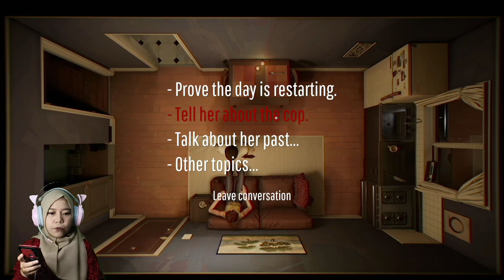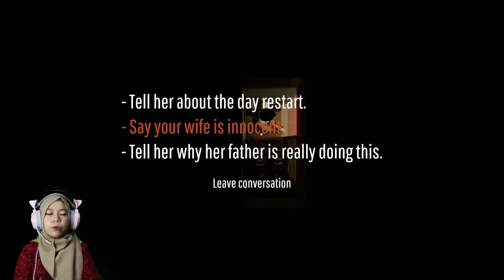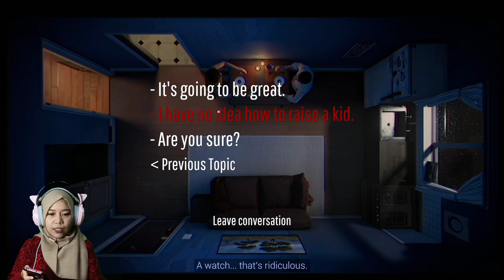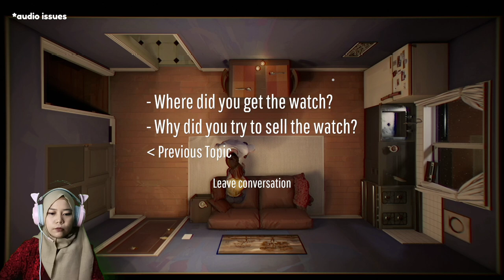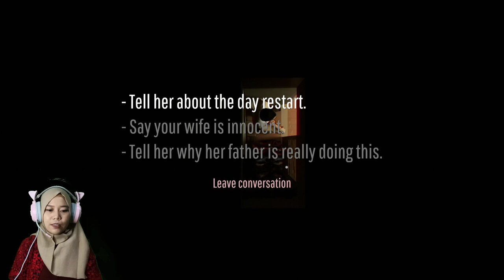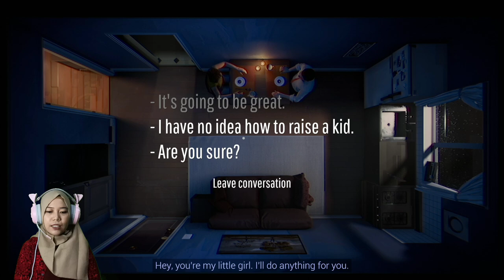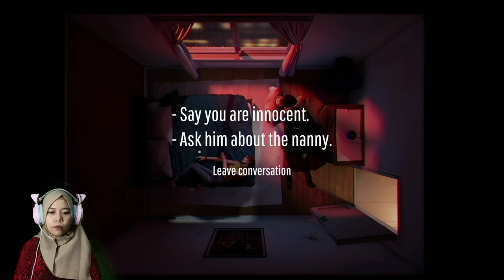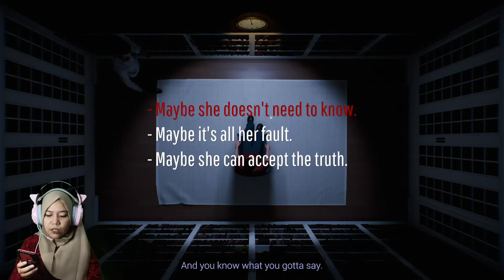AKAR MASALAHNYA INI TOH! - EPISODE 04 (TWELVE MINUTES INDONESIA)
game ini memiliki bumbu-bumbu kegiatan yang dewasa +18, beberapa benda dan aksi kekerasan yang mungkin butuh pengawasan orang tua agar anak bijak dalam menonton.
TwelveMinutes Bio
Initial release date: 19 Agustus, 2021
Pengembang: Luis Antonio, Nomada Studio
Platform: Android, PlayStation 4, Nintendo Switch, PlayStation 5, Xbox One, Sistem operasi Macintosh, lainnya
Nominasi: The Game Award untuk Best Independent Game
Penerbit: Netflix, Annapurna Interactive
Perancang: Luis Antonio
Genre: Permainan petualangan, Permainan teka-teki, Permainan video independen
Mode: Permainan video pemain tunggal
Harga: Rp.183.000
Kemarin sempat ada diskon sampai tanggal 5 JAN 2023, dimana game ini bisa dibeli seharga Rp 125.000.